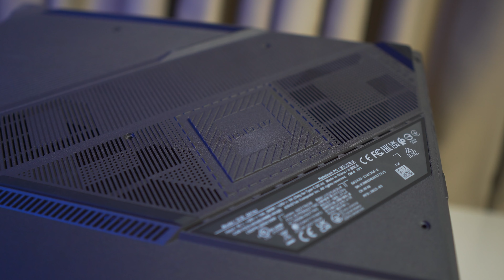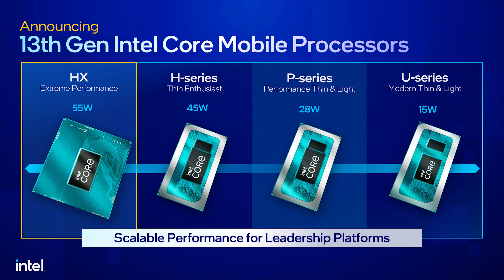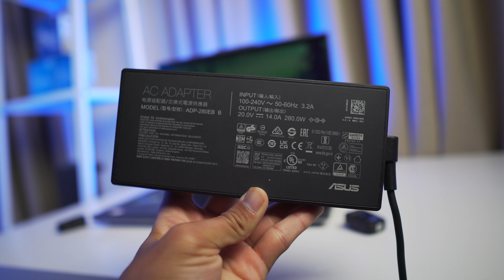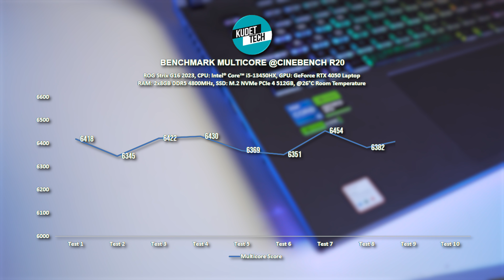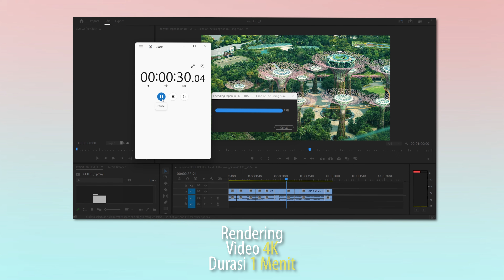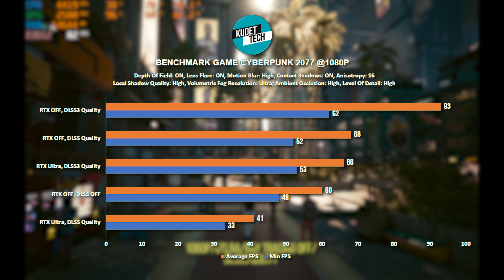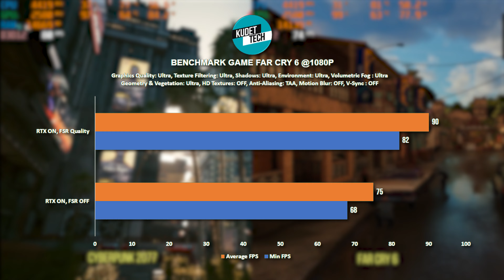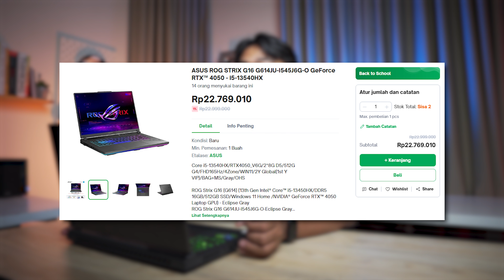Angka 5 Jadi Primadona, i5-13450HX + RTX 4050! ROG Strix G16 (2023)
Link Pembelian ASUS ROG Strix G16

Timestamp:

00:00 - Opening
00:58 - Kenalan & Design
03:03 - Layar & Datacolor
04:12 - Spesifikasi
06:41 - Baterai
07:42 - Speaker & Webcam
08:36 - Benchmark Sintetis
10:29 - Produktifitas
11:07 - Gaming Test
16:38 - Suhu & Daya
17:52 - Kesimpulan & Closing